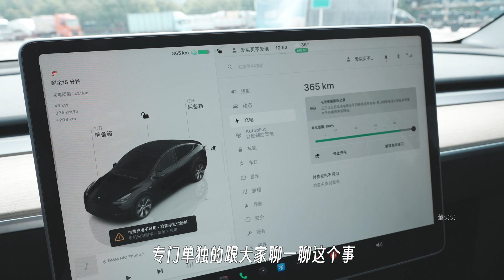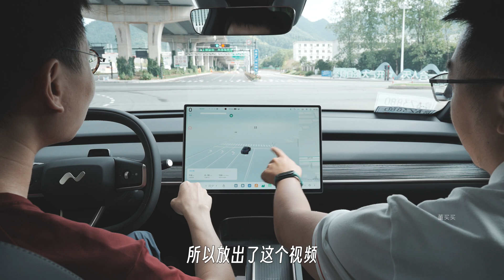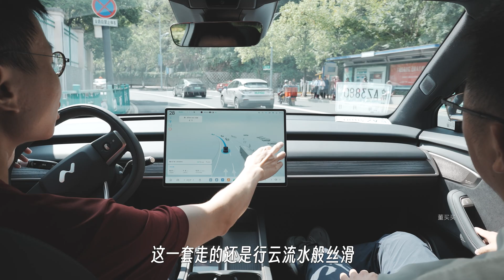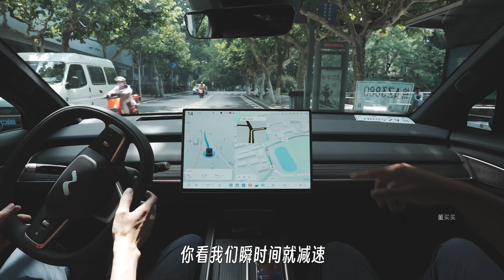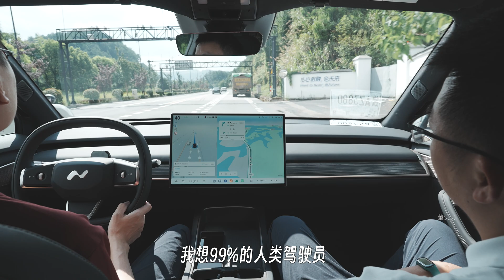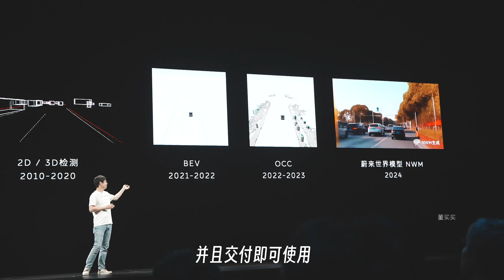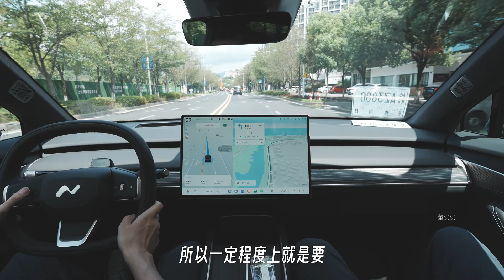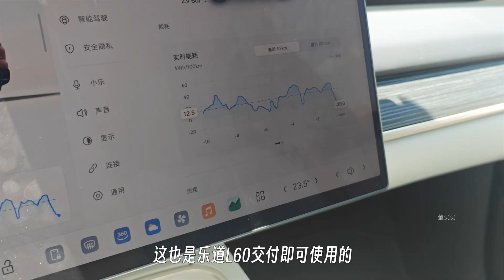加更：单颗Orin-X，蔚来乐道L60 城区NOA智驾行不行？【董买买】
单颗Orin-X，蔚来乐道L60 城区NOA智驾行不行？乐道智能驾驶OSD，交付即可用，全场景NOA领航辅助，覆盖全国726个城市，如何做到的？
那还用问，站在蔚来的肩膀上啊！